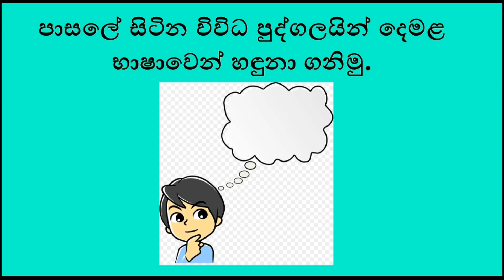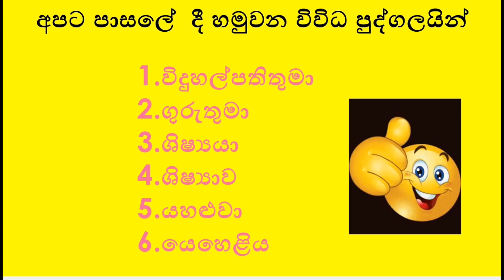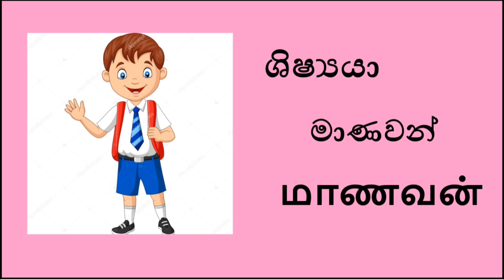දෙමළ භාෂාව ඉගෙන ගනිමු. 3, 4 හා 5 ශ්‍රේණි සඳහා..... පාසලේ දී අපට හමුවන විවිධ පුද්ගලයින්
පාසලේ දී  අපට හමුවන විවිධ පුද්ගලයින් දෙමළ භාෂාවෙන් හදුන්වන ආකාරය#How to pronounciation of various people we meet in school in Tamil#